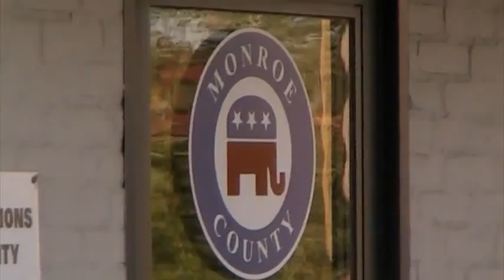Demonstrators Outside Local RNC Headquarters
Demonstrators gathered outside the headquarters of the Rochester Republican party at the time of Mitt Romney's acceptance speech at the national convention.